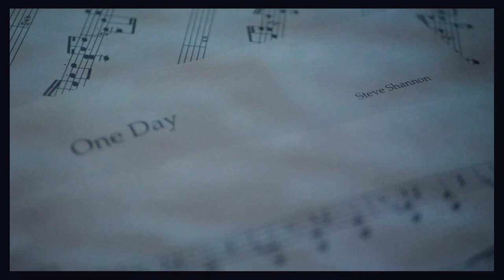[REACTIONS] Stephen Shannon - One Day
Title :: One Day
Film :: Laura Sheeran
Composer :: Stephen Shannon
Musicians :: Trombone - Roderick O’Keeffe, Percussion - Alex Petcu
Recorded, Edited and Produced by Adrian Hart
Mixed and mastered by Adrian Hart